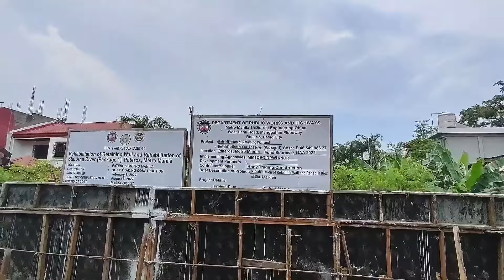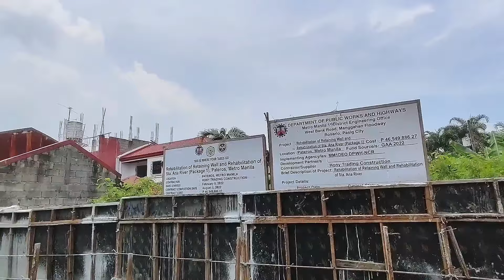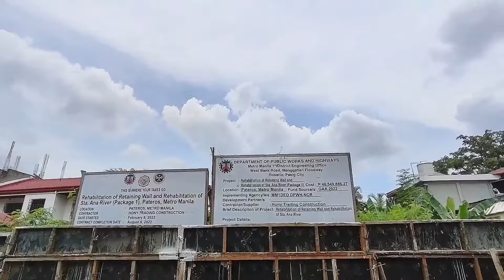MILYONARYO PALA EH BAKIT SA ILOG | REWIND